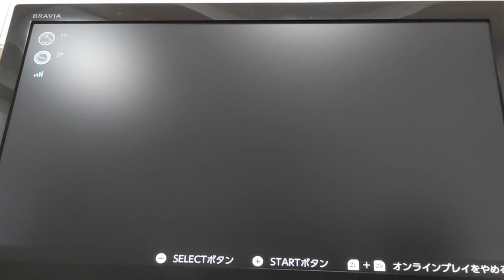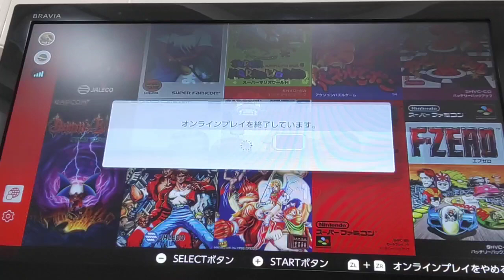2023年4月26日【I】不撓不屈〜どんな苦労や困難にも負けず、絶対に屈したり挫けたりしない強靭な精神を指す〜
I　☆☆☆
N  ☆

0:04　I
2:28　I
3:52    N
5:35    I